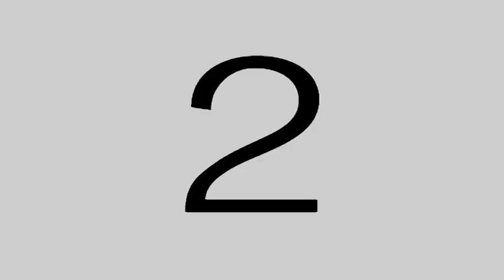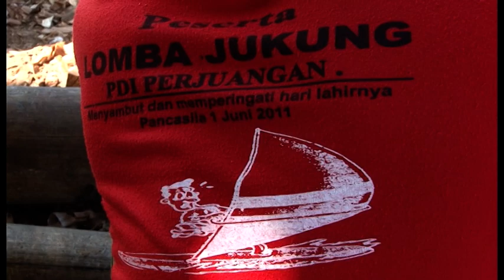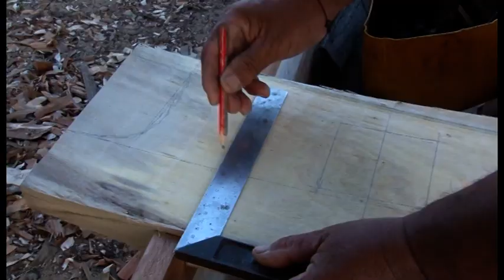BALI SANTAI The Story of a Jukung [part 4 of 13]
Continuing the construction of a Balinese Double Outrigger Canoe. Boatbuilder, Made Java, travels across the Badung Strait to Nusa Penida for outrigger arms. Music by Gus Teja.